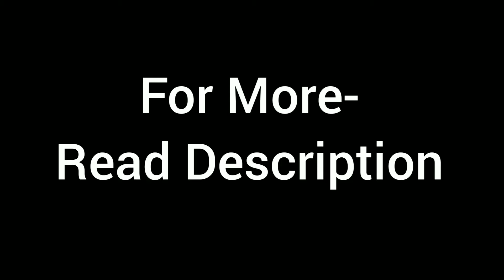Easy & Simple Sunset Painting with Poster Colour | Beautiful Scenery for Beginners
In this video I have shown you how to make a simple and easy sunset painting with poster colour. You can make this beautiful sunset painting in very less time.

The winner will be chosen by random comment after the channel completes 200 subscribers.